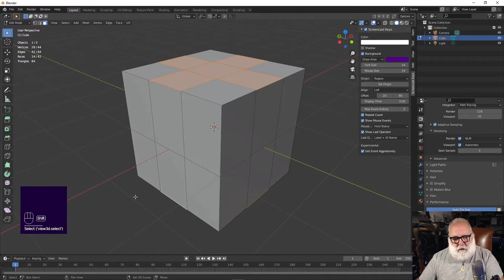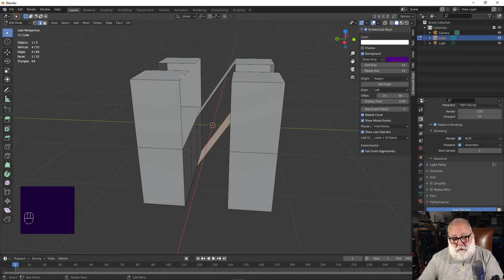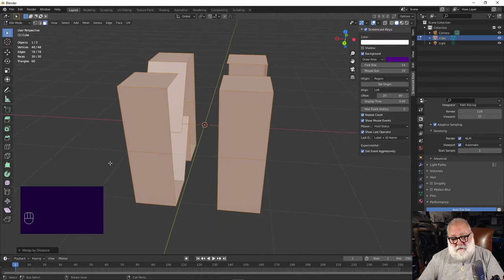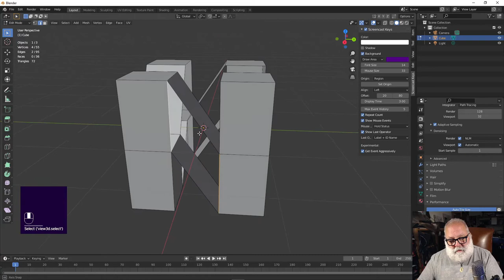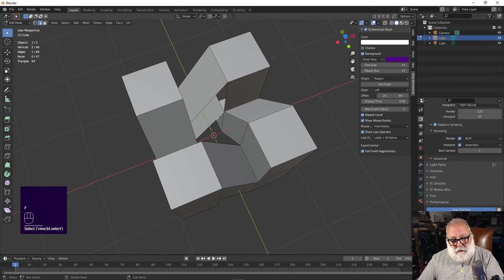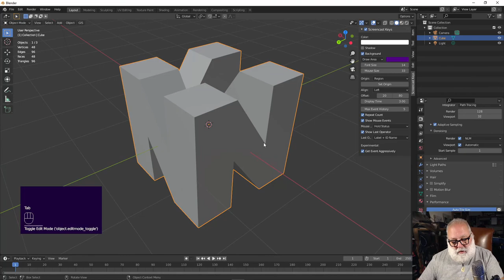Hey Default Cube! THIS is the way to make the Nintendo N! (3D + Tutorial + Tools 'n' Tips)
I watched this (as usual excellent tutorial by Default Cube and came up with this improvement (well I think so anyway!) 😁

FlyingHinges Flying Hinges NielsenCS CaptainFlyingCarpet Captain FlyingCarpet